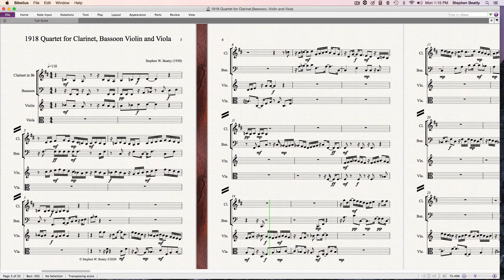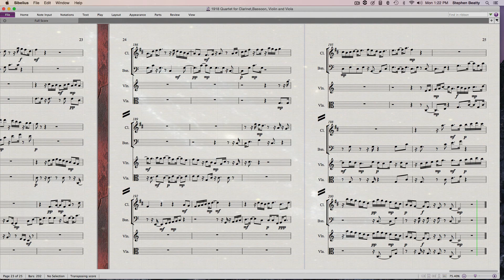1918 Quartet for Clarinet, Bassoon Violin and Viola